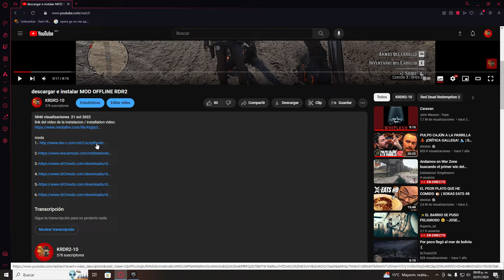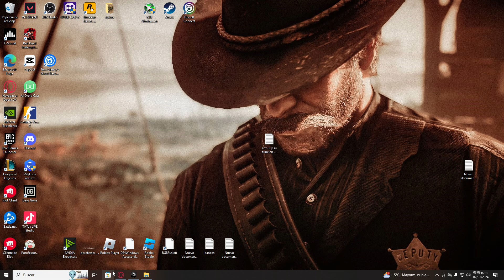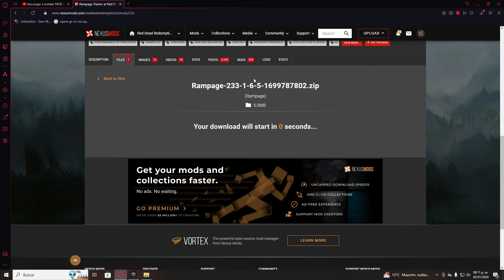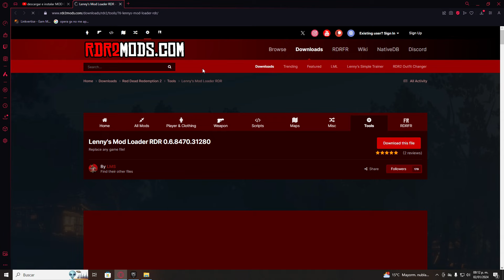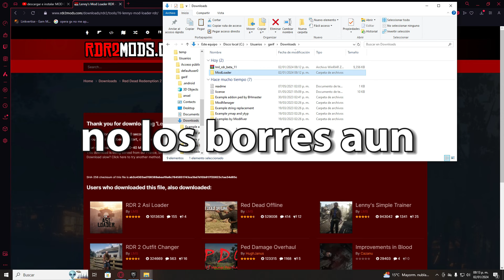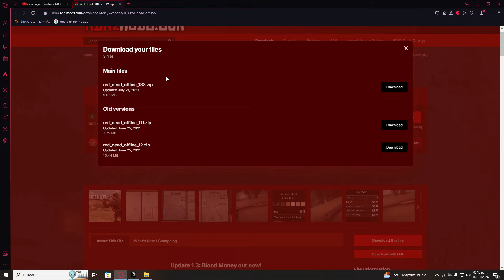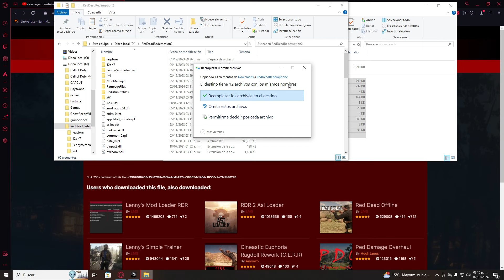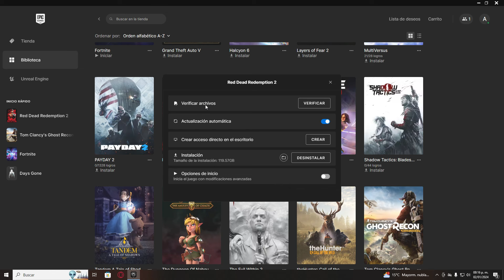TUTORIAL INSTALACION DE EL MOD RDOFFLINE